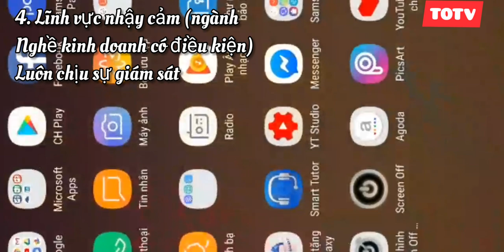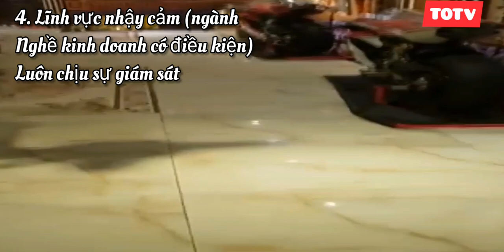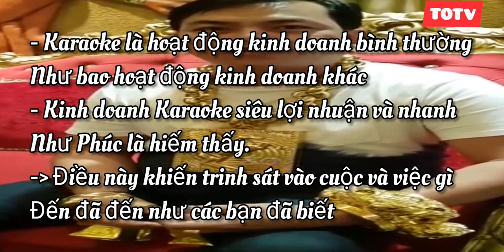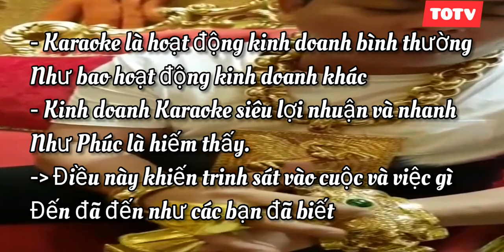Phúc XO đã vô tình đưa Công An về nhà khoe vi phạm của mình như thế nào?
Điều gì khiến cơ quan chức năng "Công an" đưa trinh sát theo dõi Karaoke của Phúc XO

Tại sao cơ quan Công An lại cử trinh sát theo dõi hoạt động của quán để kết quả là đã bắt quả tang vụ việc 100 người trong quán phần lớn dương tính với ma túy và là dấu chấm hết khiến Phúc XO chính thức bị khởi tố.

1/ Vì phúc XO quá nổi tiếng
2/ Vì phúc XO nổi tiếng quá nhanh
3/ Khoe tài sản quá nhiều tạo áp lực cho cơ quan quản lý đặt nghi vấn về nguồn gốc tài sản.
4/ Hoạt động trong lĩnh vực nhạy cảm chịu sự quản lý (vì lĩnh vực Karaoke là kinh doanh có điều kiện).
5/ Lấn sang từ thiện là đẩy sự nổi tiếng lên cao điểm

Karaoke là hoạt động bình thường như bao hoạt động kinh doanh khác.
Kinh doanh Karaoke siêu lợi nhuận và nhanh giàu như Phúc XO là điều hiếm thấy.

Đây là điểm khiến cơ quan chức năng lưu tâm tới quán này và đưa trinh sát vào cuộc.